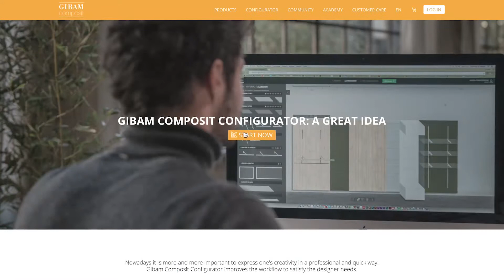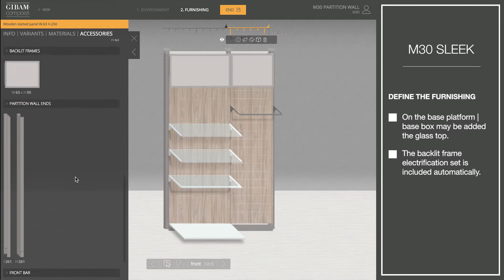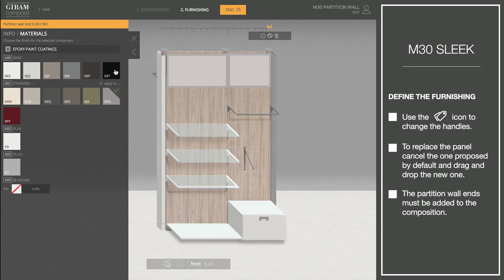Partitions for pharmacy/kids fashion- How to configure M30- Gibam Composit shopfitting tutorials[18]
M30 Sleek range by Gibam Composit, an elegant and functional modular shopfitting system, includes the floor-to-ceiling partition wall solution. This range is suitable for every sector, in particular for pharmacy and kids fashion.